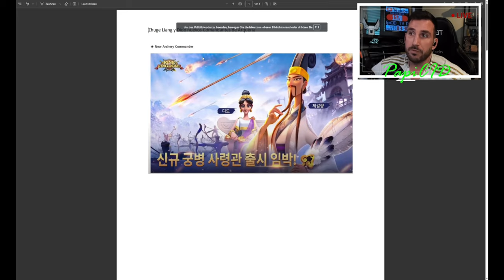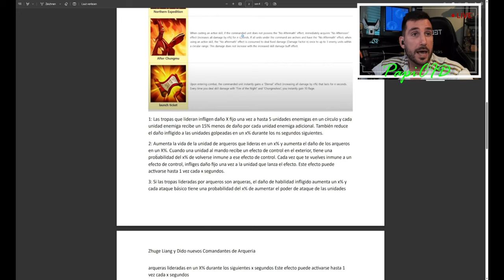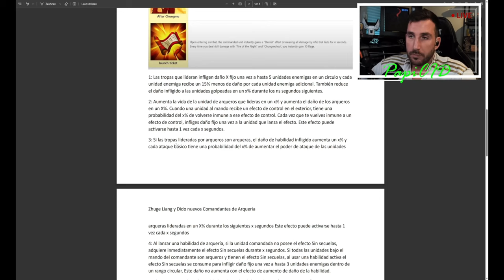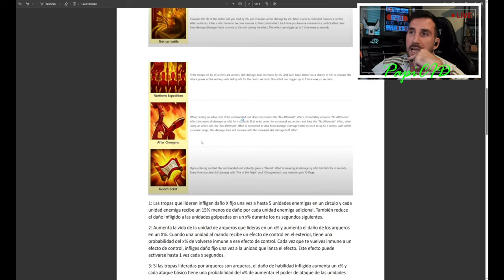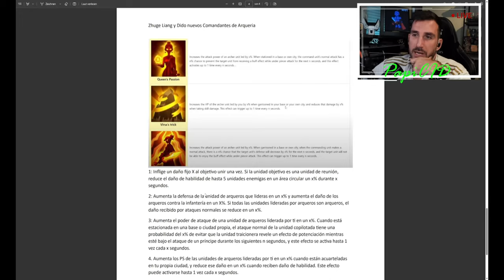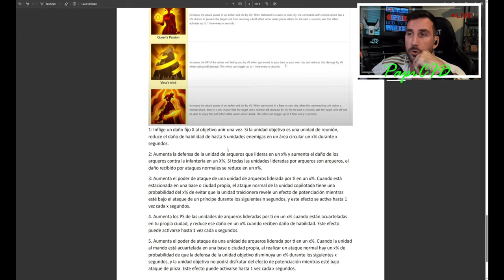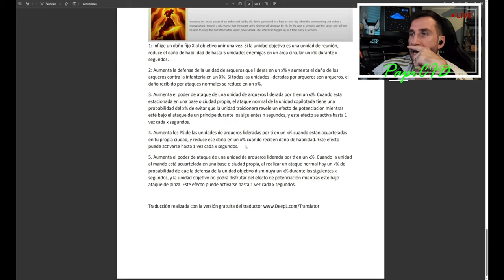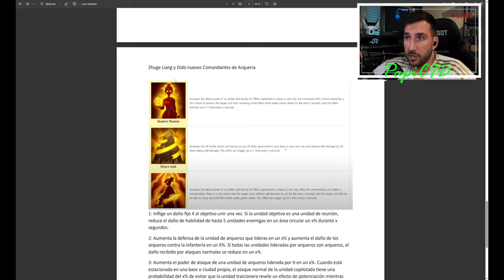Los nuevos Comandantes de Arquería | Y las Habilidades | Rise of Kingdoms en español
Se filtraron los nuevos Comandantes de Arqueria con sus habilidades, en este video os enseños todo de todo.